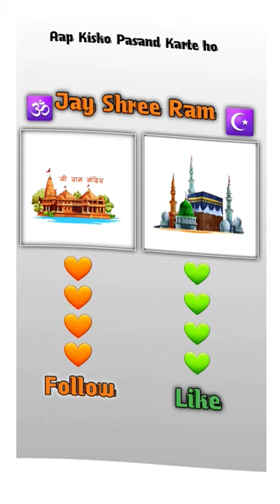Jay Shree Ram🔱🕉